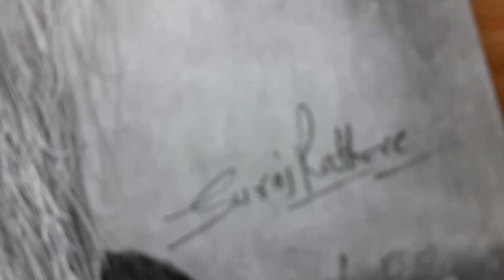My first Hyper realistic drawing 😍 || Old Man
Hello friends,
In this video, Here's a complete for drawing old man pencil sketch. how to draw old man step by step drawing Part - 3. i used A3 Size paper pls watching this full video. i hope injoy this time lapse video.

If you like this video. Please press that thumbs up and fo sabscribe my channel.

Tittel - My first Hyper realistic drawing 😍 || Old Man

Queries -
1. hyper realistic pencil drawing old man
2. how to draw old man
3. hyper realistic drawing
4. old man realistic pencil sketch
5. old man pencil drawing
6. hyper realistic pencil sketch

Thank you so much for wacthing good bless you all.

Artline Pencil
Faber Castell Pencil
Camel Charcoal Pencil
Camel Charcoal Sticks
Willow Charcoal Sticks
Charcoal Powder 100ml
Graphite Powder 150ml
Brusto Graphite Pencil
Blending Stump
Blending Brushes
Fixative Spray
Tombow Mono Zero Eraser
Kneadable Eraser
A4 Ivory Paper Sheets
A3 Ivory Paper Sheets
A2 Ivory Paper Sheets
A1 Ivory Paper Sheets
White Gel Pen
Camline Kokuyo Artist 5ml Water Color
Camline Kokuyo Artist 20ml Water Color
Water Color Brushes
Water Color sheets
Camel Oil Pastel 50 Shades
Doms Oil Pastel 50 Shades
Doms Oil Pastel 25 Shades

My Stand Video Shoot

Backgrunod Music -